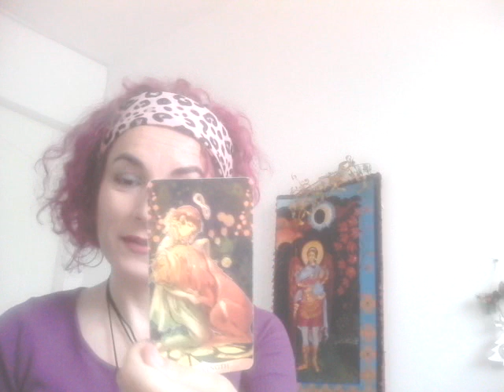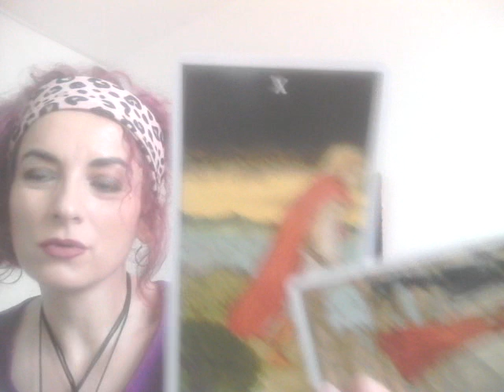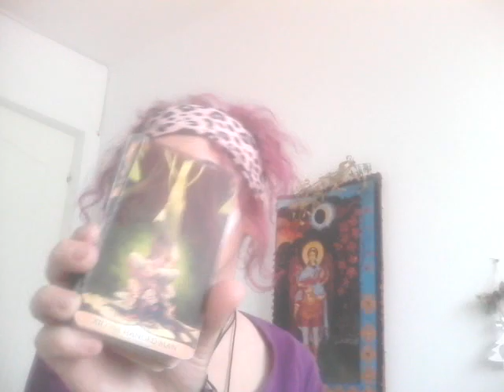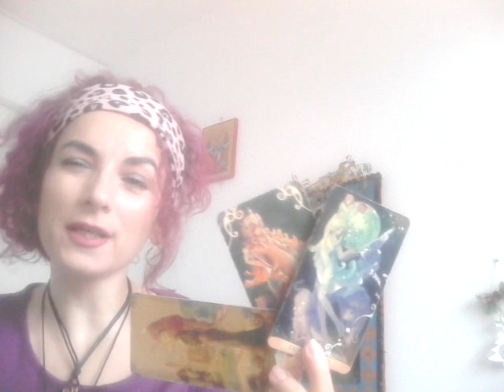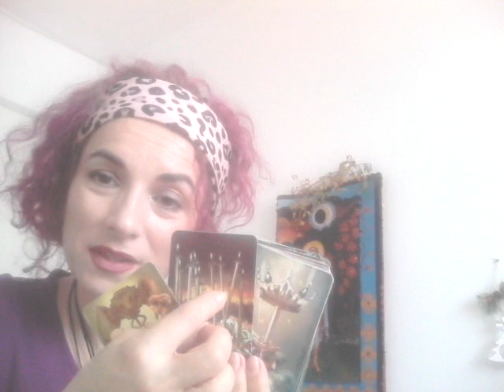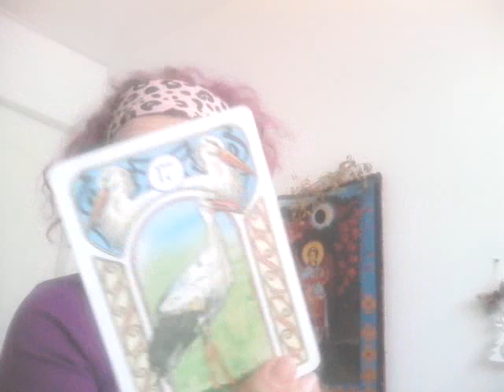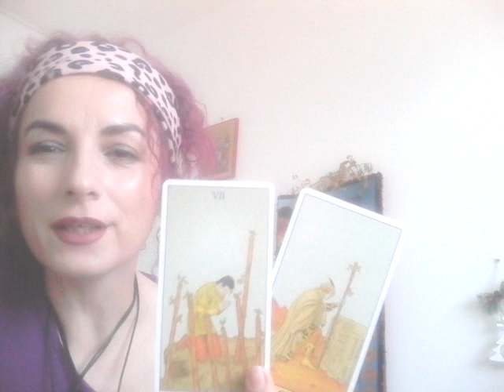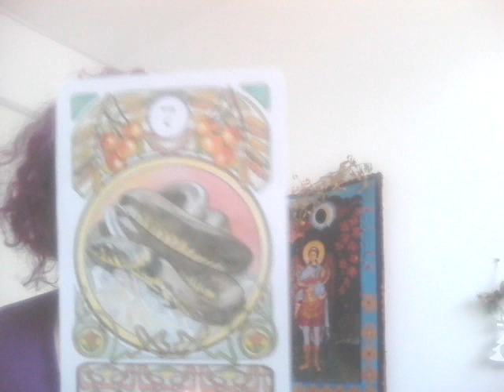PORTALUL 6.06 SPRE CE MERGETI - LA ALEGERE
INTRO si Alegeri - 0:00 / 02:30 / 03:55
NR 1 - 04:30
NR 2 - 22:55
NR 3 - 40:08
Va astept !